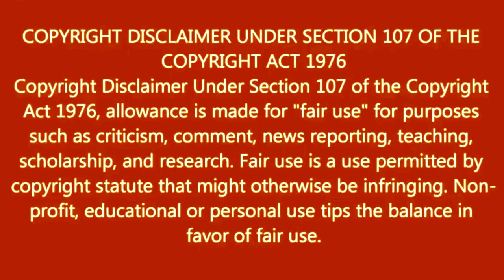1 Minute Picture Edit | Pixellab Picture Editing Tutorial Step by Step Maya Tech Real #237